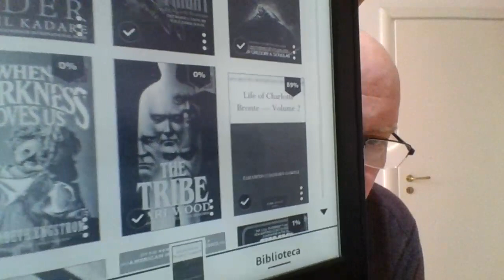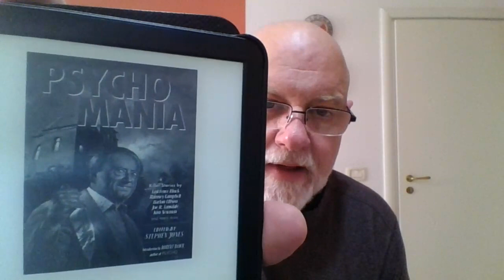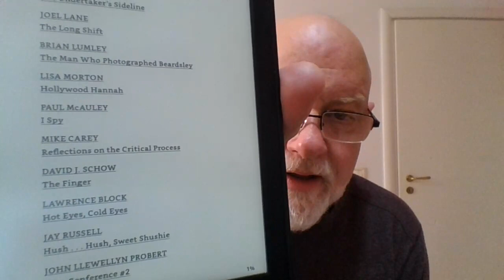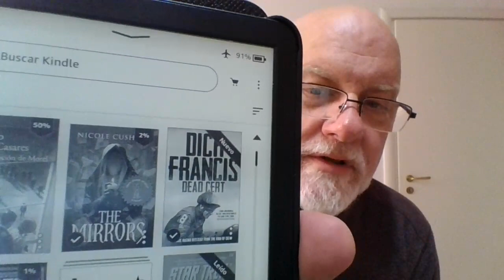FIRST DNF SINCE STARTING THIS CHANNEL!!! & some thoughts on Horror MAYhem 2024 and its bingo card.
For MAYhem 2024 (hosts listed at bottom).

Horror MAYhem Booktube event created by @thebookishbryants

Books mentioned:
DNF: The Ghost Rider by Ismael Kadare

The Tribe by Bari Wood
When Darkness Loves Us by Elizabeth Engstrom
The Nest by Gregory A Douglas
The Pack by David Fisher

The Beetle by Richard Marsh (May selection in Roger's Cheap Old Bookclub hosted by Roger, the Mummy who lives with @michaelk.vaughan8617

Ghost stories by E.F. Benson
Ghost stories by Edith Wharton

Our Lady of Darkness
Conjure Wife by Fritz Leiber

Psycho Mania edited by Stephen Jones introduction by Robert Bloch
including stories by Joe R. Lansdale, Stephen Rasnic Tem, Basil Copper,  Lawrence Block, Ramsey Campbell & more.

Jack Ketchum:
Off Season
The Offspring
The Woman (with Lucky McKee)

Let's Go Play at the Adams' by Mendal W. Johnson

The Bad Seed film (1956, Mervyn LeRoy) based on the play by Maxwell Anderson, which was based on the novel by William March.

The Other
Harvest Home by Tom Tryon
I Married a Moster from Outer Space (1958) costarring Tryon before he switched careers.

Psycho by Robert Bloch

The Mirrors by Nicole Cushing